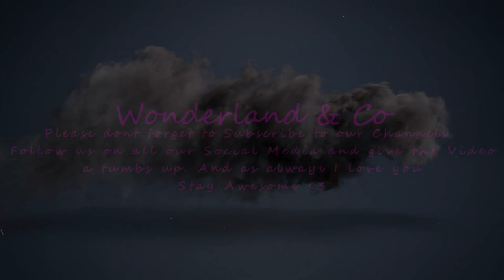Power Locus Headphones Review Video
O/ Hello all my beautiful Babes! O/
Welcome to the Channel. I hope you enjoy yourself :)

Instagram, Twitter, Youtube, Twitch, Steam and facebook. Here are the Links.

Heres the link to the headphones!

And as Always, I love you and stay awesome! Bye O/